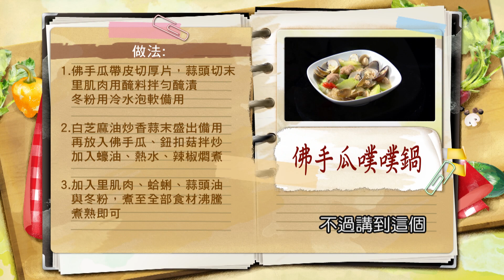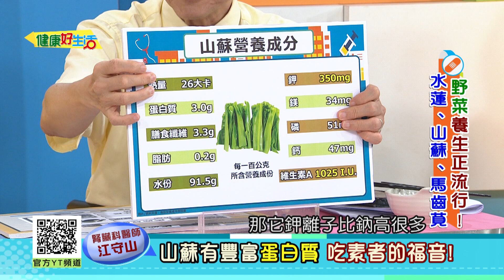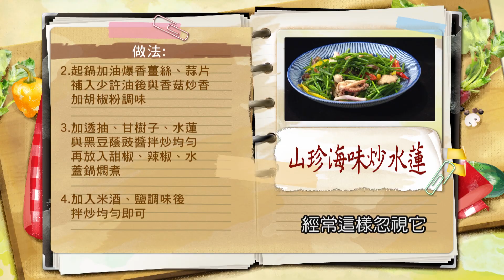江守山：蔬菜瓜類「降血糖」高纖、低熱量適當吃！「山蘇」富含蛋白質，吃素者補充福音！「馬齒莧」是天然抗生素、抗菌消炎降血脂！【健康好生活】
38頻道 年代MUCH台
每周一 ~ 周五